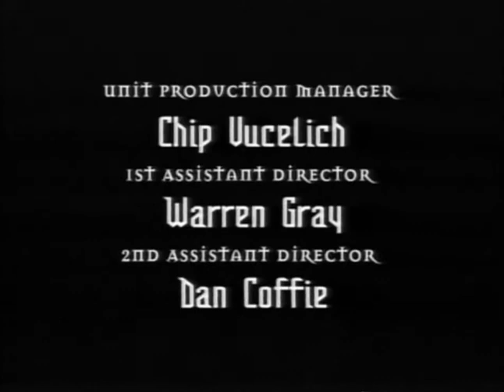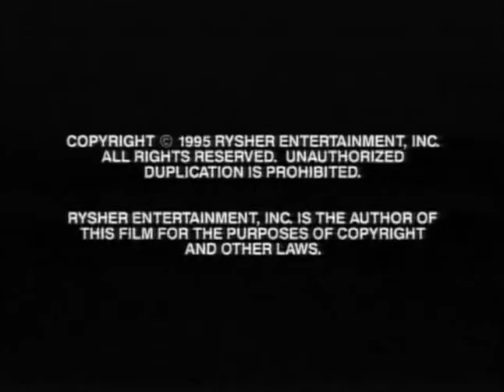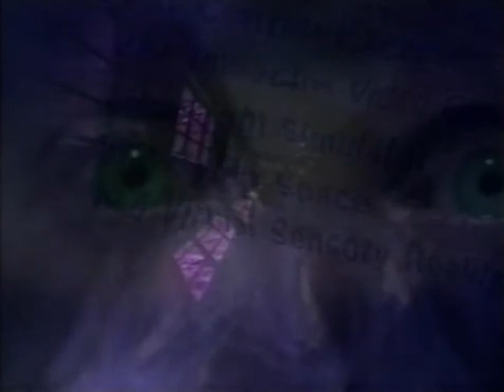Classic TV Theme: VR.5 +Bonus! (Stereo)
A short-lived Friday night FOX series, 'VR.5' starred Lori Singer (of 'Fame' fame) as an introverted telephone technician who accidentally discovers a powerful new form of virtual reality. Of course it isn't as simple as that, and over the course of 13 episodes there are twists, turns, reversals, and deeper mysteries to be solved. There are also bold, creative episodes that delve into alternate realities, examine VR inside of VR, and much more. The mysterious theme is by John Frizzell, now an established composer for films such as 'Dante's Peak'. In addition to the opening titles and closing credits, we've included a bonus: 'To Dance Again' is a song heard over the funeral of a key cast member, sung by Dee Carstensen and Eileen Frizzell. With the series unavailable in any format, and some cable showings outside the USA replacing this music with a generic alternative, you can hear this memorable song play over the funeral scene without interruption or extraneous effects or dialogue.